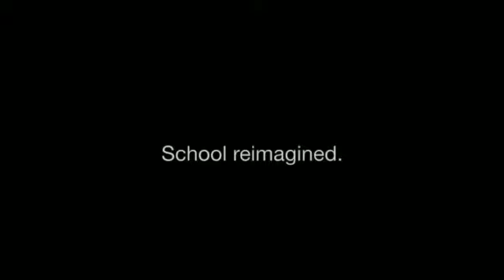Geekz Painters | Play Slide Grill Painting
Playschool Preschool kids painting their play slide grills